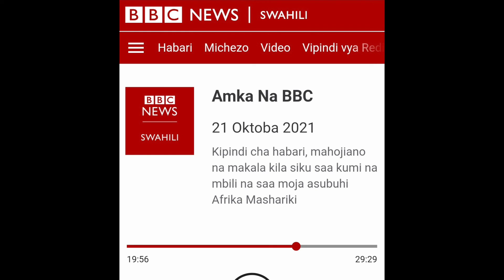Gumzo na Dr Yubrine Moraa kuhusu umuhimu wa kuzingatia tahadhari dhidi ya UVIKO-19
Discussing with Dr Yubrine Moraa on the need for all public health measures to be taken together as Kenya announces lifting of the nighttime curfew imposed to curb COVID-19 spread. Presenter Scolar Kisanga on BBC News Swahili